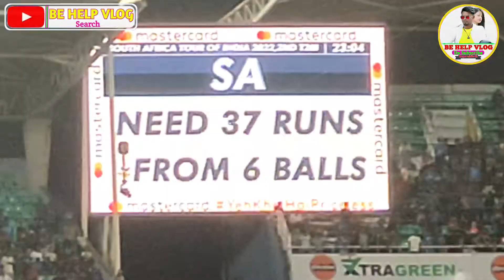কি হৈছিল বর্ষাপাৰা খেলখনত আচলতেই! IND Vs South Africa ! Virat Kohliৰ ধন্যবাদ জ্ঞাপন কৰিছে গুৱাহাটী'ক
Hi,
     I Am,
            Admin😍
                    Welcome To Back Our YouTube Channel...!!♥️

হ্যাল্লো বন্ধু কেমন আসেন আশা করি ভালো আসেন ||

↪️📌 Pin Hastag Use 📌↩️

"↪📌Channel Hastag Use. "
IND vs South Africa || 2nd T20I || Barsapara Cricket Stadium in Guwahati || Bande mataram song 🇮🇳🇮🇳 || Heart Touching

➡Video Credits⤵️
No Copyright Background Music

🥀➖➖➖➖➖Thanks➖➖➖➖➖🥀